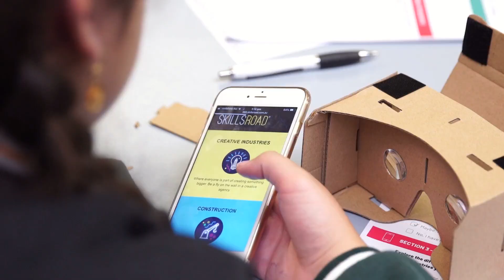Skillsroad takes the 360° Virtual Workplace to Hoxton Park High School!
The Skillsroad 360° Virtual Workplace hits Hoxton Park High School as we provide students with an overview of this exciting new technology that allows young people to immerse themselves in careers in various industries including construction, creative, hospitality and manufacturing.